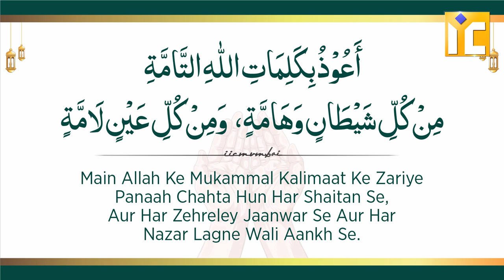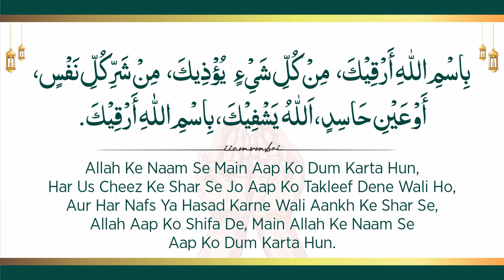Buri Nazar Kaise Lagti Hai? | Nazar e Bad Ka Powerful Ilaj | Shaikh Sanaullah Madani